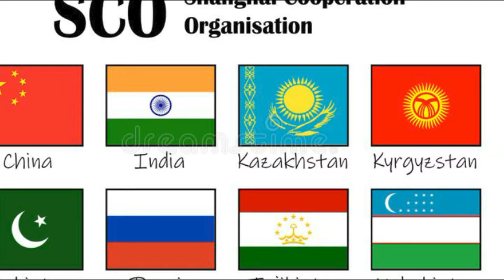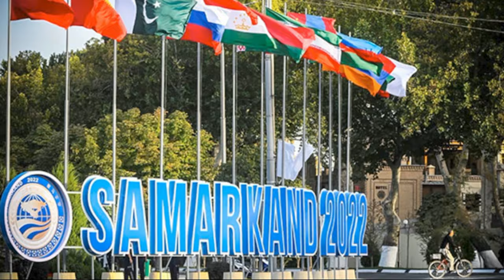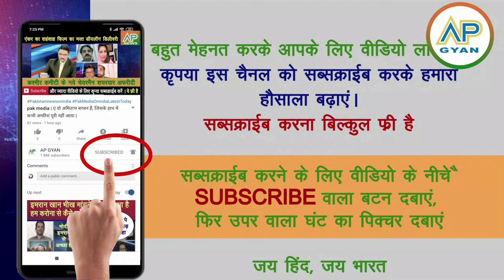SCO meetings se pahle hin Pakistan me machi tabahi, India China ka jaana cancel! pak media dara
SCO meetings se pahle hin Pakistan me machi tabai, India China ka jaana cancel! pak media dara